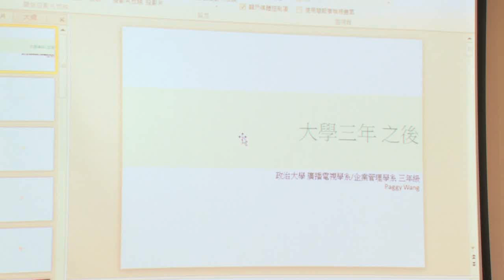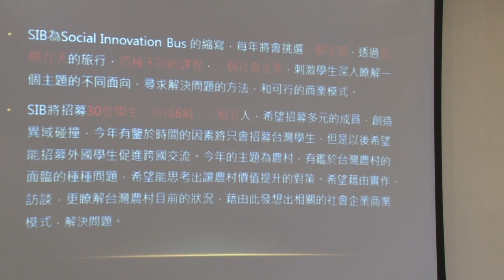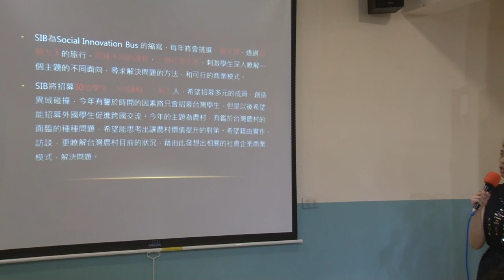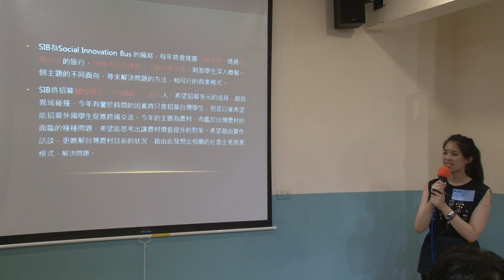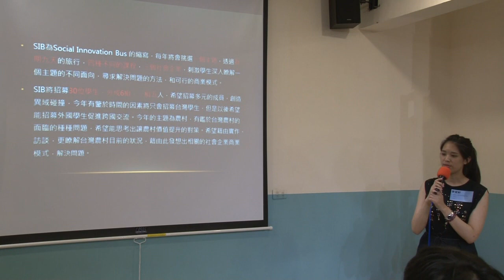台大交點Vol 2-李宜軒-social innovation bus